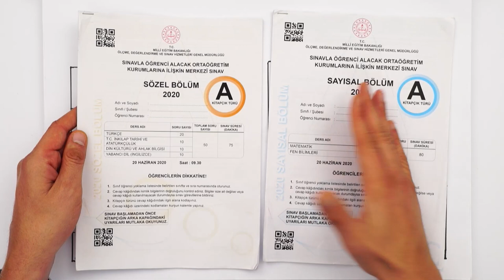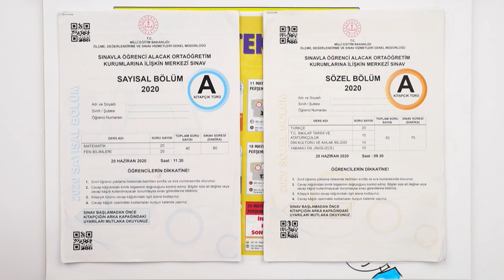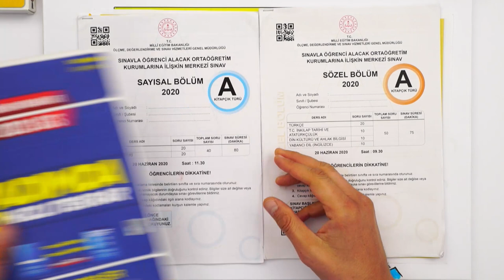Son Haftalarda Kaç Puan Artar? 💥 LGS SON TEKRAR KAMPINA 2 GÜN KALDI! ⌛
💥 LGS Son Tekrar Kampına 2 GÜN kaldı! 💥
8 Mayıs'tan itibaren sizlerle beraber tüm derslerde eksiklerimizi konu anlatımlarıyla kapatıyor, yeni nesil sorularla bilgilerimizi pekiştiriyor ve denemelerde hızlanıyoruz. Peki sen hazır mısın? 🚀